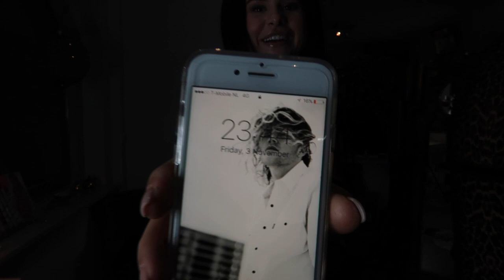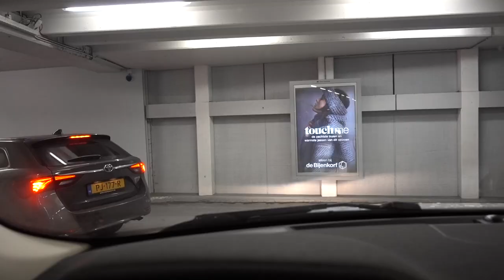I'm BLOND - LA Sisters Vlog 57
Xoxo,
Loïs & Amber

1060 CK Amsterdam